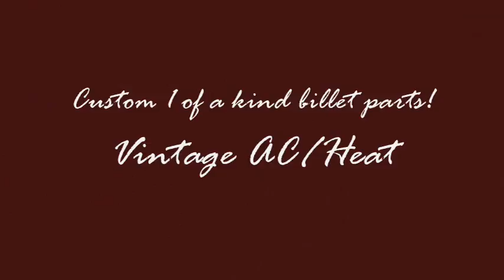1934 Ford Tudor Sedan - Classical Gas Motors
1934 Ford Tudor Sedan

With so many 32’s on the street, people are searching for a street rod that stands way out from the rest, and this ‘34 Tudor does just that.  The car has a certain class that only a 34 can give you and combines that with some subtle customizations that make it different from any other one you have ever seen.  It may not look like a wild custom on first glance but look closely at the roof line and some other custom features and you will see this car isn't like the other 34's out there.  An entire build book comes with the car with a detailed description of every part on this car and we mean EVERY.  If you don't believe us, check it out for yourself on our website.

Painted in a nice PPG GM Medium Red Metallic with PPG clear coat the original 1934 Henry Ford steel Tudor Sedan body looks great and is in excellent condition.  It has been chopped 4" and filled with a ribbed panel giving it that low sleek look without limiting your visibility.  The classic 34 Ford sloped grill is original and looks perfect sitting between the wide swooping fiberglass fenders.   A slight modification was made below the grill for mounting the oil cooler. The suicide doors open towards the rear of the car using the original style scrolled chrome door handles.  The windshield and window glass has been accented with a slight grey tint and all are in good condition.  1940/41 Willys LED taillights are mounted on each of the rear fiberglass fenders which frame the gas tank cover nicely.  In this panel you will find the license plate in its custom recess.  The car has a very slight rake towards the front which is accentuated by the roofline.  The car sits on Center Line Convo Pro wheels with “big and littles” that say: serious hot rod.

If you thought it was all looks then guess again because the 355 Chevy V8 was built up to 500 horsepower which is plenty to get those wheels spinning.  From top to bottom the motor is not just all polished aluminum and looking good but is packed with all of the highest quality components you can think of, including a set of Air Flow Research aluminum heads.  Topping it all off is a B&M 250 CID supercharger and dual 600 cfm quads with a custom designed and built brushed aluminum air cleaner.  A lot of people see a blower and immediately think lots of complicated maintenance and tuning.  Absolutely not so! We are here to tell you that this car is designed for effortless street and highway cruising and zero issues.  The carbs are expertly modified and setup for this supercharger. This motor will require less maintenance than the normally-aspirated SBC motor you are used to working on. In fact, you won’t know it’s a blown motor...until you put the pedal to the metal and get pushed back in the seat!  It delivers a great sound which is provided via the Sanderson headers and 2.5" exhaust routed out the rear.  A Griffin polished aluminum radiator is in place to keep the car running cool, aided by dual electric puller fans mounted in a brushed aluminum shroud.  Backing up the motor is a stout GM TH400 automatic transmission with a shift kit. Power is transferred to the rear wheels through the Ford 9" Trac-Loc 3.50:1 rear end and 31-spline axles. The front suspension features an eye-popping polished aluminum IFS with polished Aldan aluminum shocks and chrome springs. The rear features a tough triangulated 4-bar suspension with Aldan coil-over shocks.